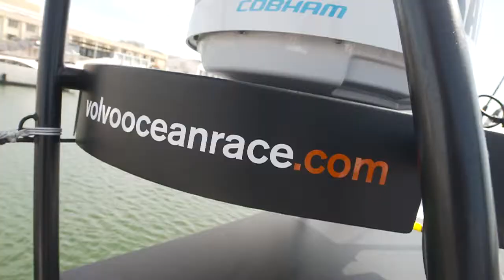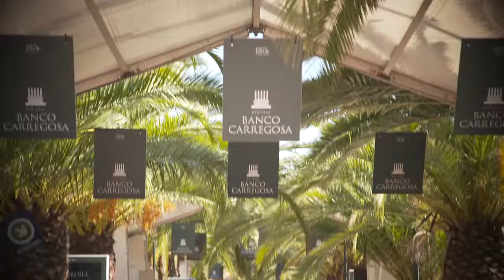Portugal Open 2014 - Stars Program & Aces Activities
Portugal Open 2014 - Stars Program Activities